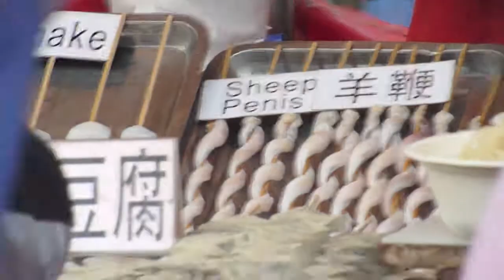Chinese Market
China 2010